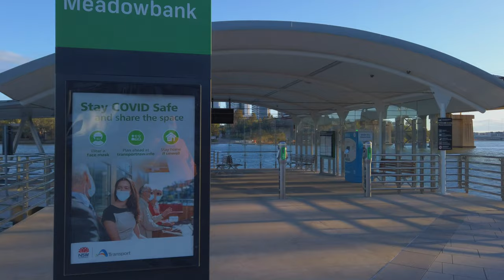Meadowbank to Canada Bay | Spring Walk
Meadowbank and Canada Bay. Another nice afternoon exploring surrounding area. Meadowbank is easily on of my favourite walking track. It’s the neighbourhood suburb to Rhodes.

Meadowbank bridge connecting Meadowbank an Rhodes, also functioned as Epping railway.

Rhodes is one of the suburb in Canada Bay council. Please enjoy the afternoon stroll along Parramatta river.

I’ll continue to make more walking video as soon as we come out of lockdown in October 2021. Let’s grow this channel together. Terima kasih 😀🙏

--- About Jalan Jalan AU ---
Jalan Jalan AU is an independent channel run by an Indonesian lives in Sydney, Australia. Topics cover anything in travelling, foodies, virtual walks in a fun and entertaining format.

//Soundtrack//